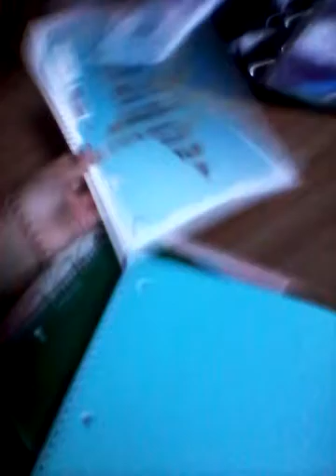August 25, 2016